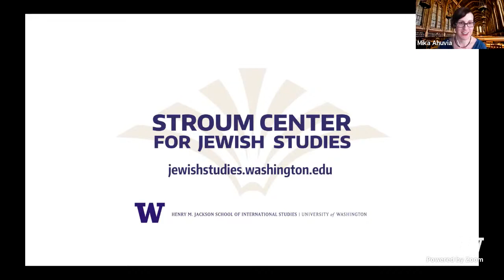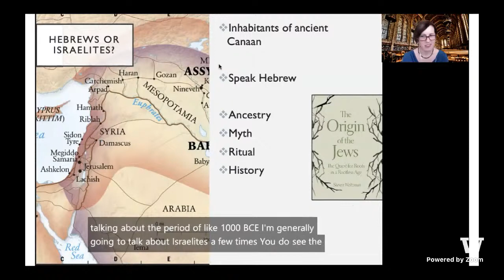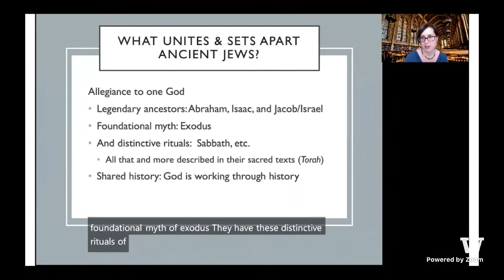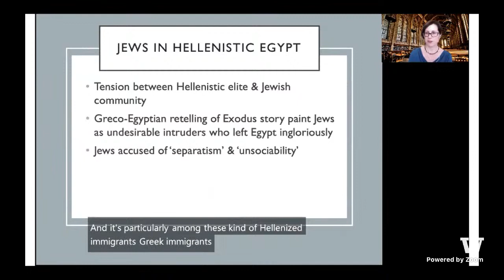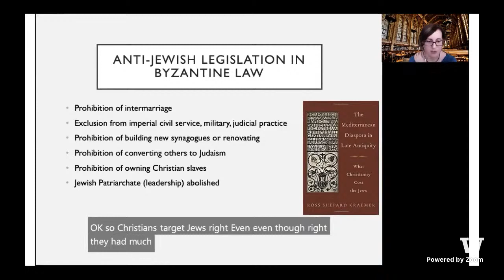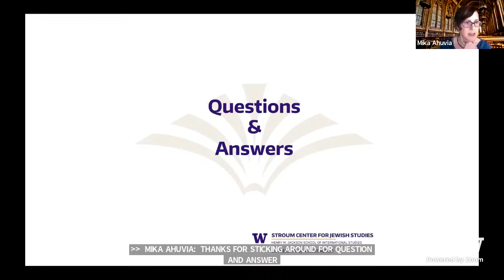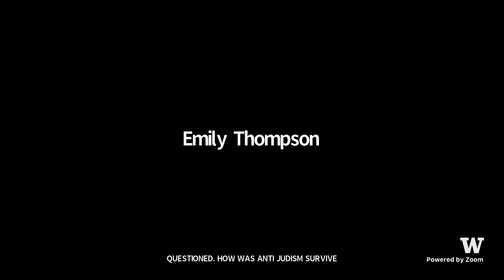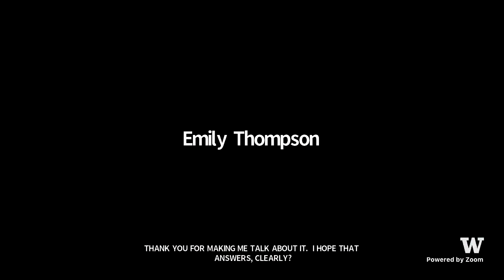The History of Jewish Difference and Anti-Judaism as Ideology - Mika Ahuvia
Who are the Jewish people? How did they come to loom so large as the Other in the cultural imagination? This introductory talk by Mika Ahuvia, Assistant Professor of Jewish Studies at the University of Washington, will briefly survey the origins of the Jews, Judaism, and anti-Judaism.

Q&A starts at 56:37.

This lecture is part of our weekly fall 2020 lecture series on the factors that made the Holocaust possible, "Lessons (Not) Learned from the Holocaust."